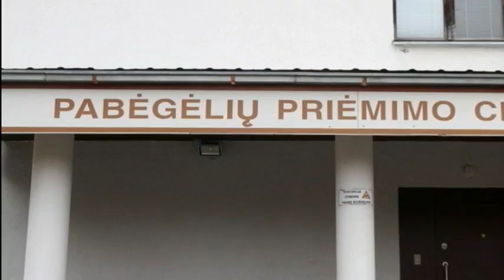Lituania deportará a Cuba a joven cubana y su hija de 4 años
Una joven cubana y su hija de 4 años serán deportadas a Cuba desde Lituania por reclamo de las autoridades de su país. Geysi Aparicio y su pequeña fueron informadas de la decisión que ha tomado el MINREX, pese a que llevan años viviendo fuera de la isla.